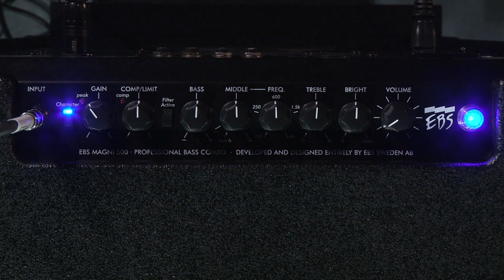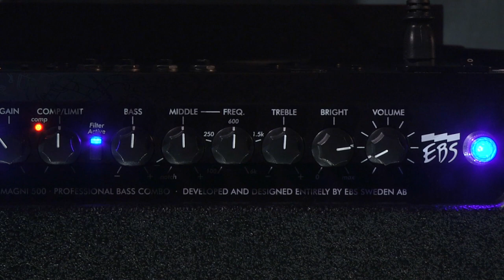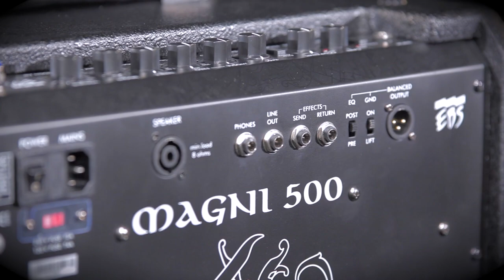L'ampli basse EBS MAGNI 500 210 avec Pascal Mulot (vidéo de la boite noire)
Le bassiste Pascal Mulot présente les amplis Combo pour basse EBS.

Les Magni 500 sont des combos professionnels, offrant un son exceptionnel préservant le son de votre basse et conservant complètement le toucher du musicien. Ils empruntent les circuits des fameuses têtes Reidmar et bénéficient de la célèbre technique du Soft Clip mise en œuvre sur les amplis EBS, préservant l'ensemble des basses même à haut volume.

FICHE TECHNIQUE :
- Puissance RMS : 300W
- Préampli analogique, ampli classe D
- Haut-parleurs : 2 x 10" + tweeter
- Entrée jack 6,35 mm
- Contrôles : Gain, Volume
- Égalisation : basses, aigus, brillance, réglage du niveau de médium et de la fréquence affectée
- Interrupteurs : Character, Filter Active
- Compresseur/limiteur : réglage par potentiomètre, LED de déclenchement
- Sortie Speakon
- Sorties ligne symétrique XLR et 6,35 mm
- Interrupteurs Post EQ et interrupteur de masse pour la sortie XLR
- Boucle d'effets
- Réponse en fréquences : 50 Hz - 20 kHz
- Poids et dim. : 21 kg, 440 x 560 x 365 mm